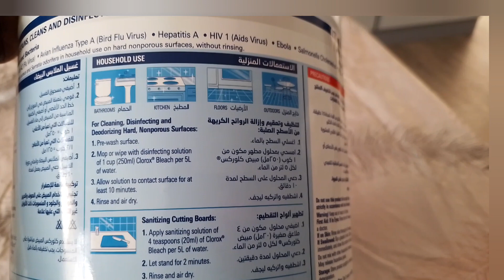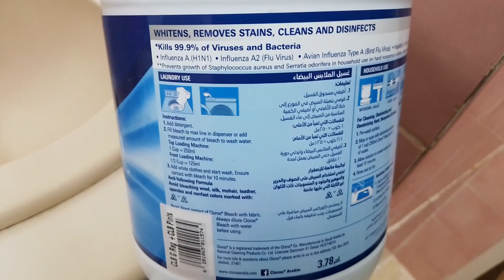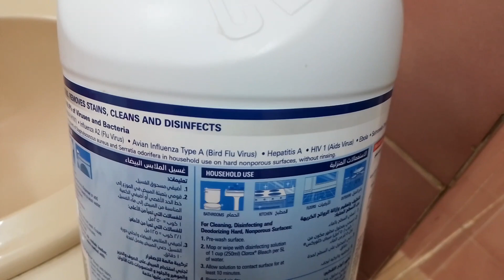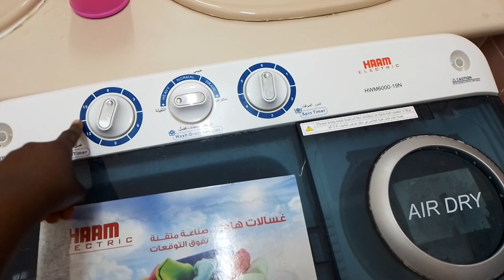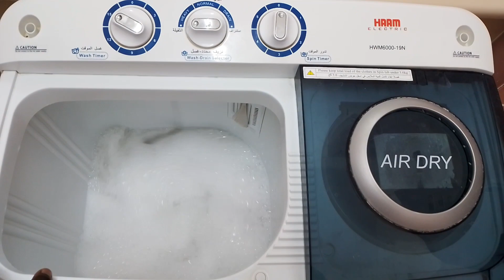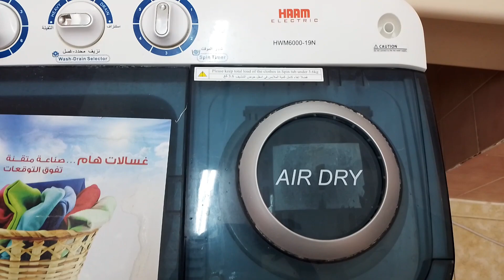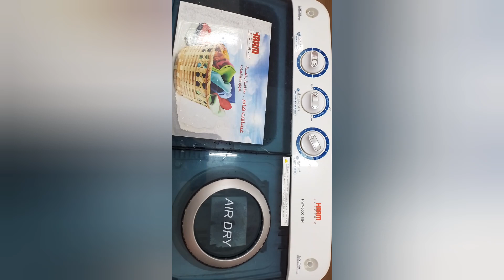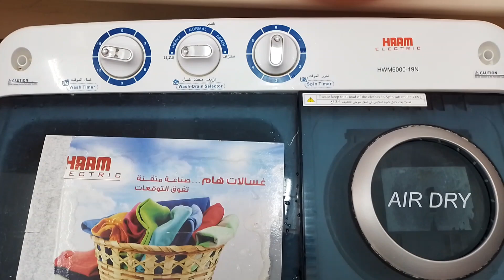How to use semi automatic washing machine, advantage and disadvantage must watch